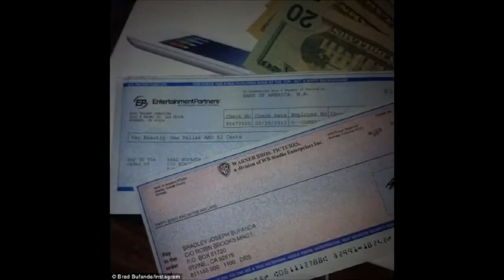Veronica Mars' Brad Bufanda Dies by Suicide at Age 34.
best known for his role on “Veronica Mars,” died by suicide on Wednesday, Variety has confirmed. He was 34.

According to Lt. David Smith of the Los Angeles County coroner’s office, Bufanda died of traumatic injuries due to suicide after jumping off a building in the 300 block of South Fuller Avenue. Smith said a note was found at the scene, but couldn’t reveal its contents.

Bufanda’s manager Kirsten Solem also confirmed the death.

“We are completely devastated for he was an extremely talented young actor and wonderful, caring human being,” Solem said in a statement. “He was reviving his career, having just completed two movies, and we are shocked and saddened by his passing. The family would appreciate privacy at this difficult time.”

Born Fred Joseph Bufanda III in California, the actor legally changed his name in 2001. After high school, he moved to Los Angeles to pursue a film career.

He had a recurring role as Felix Toombs on the first two seasons of “Veronica Mars” alongside Kristen Bell, and appeared on TV shows including “Malcolm in the Middle,” “CSI: Miami,” “Roseanne,” “Even Stevens,” and “Days of Our Lives.” Bufanda was also in the 2004 film “A Cinderella Story,” starring Hilary Duff and Chad Michael Murray.

Bufanda trained as a professional basketball player as well, but returned to Hollywood after sustaining an injury. He starred in the 2008 cable series “Co-Ed Confidential,” while his last listed role is in the 2018 romantic comedy “Stan the Man.”